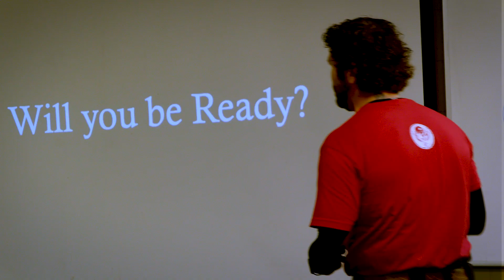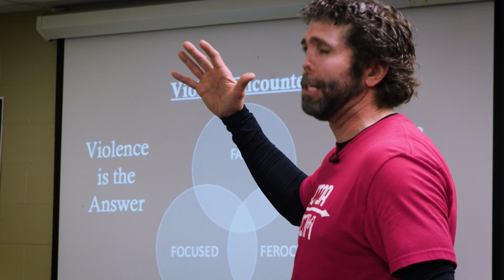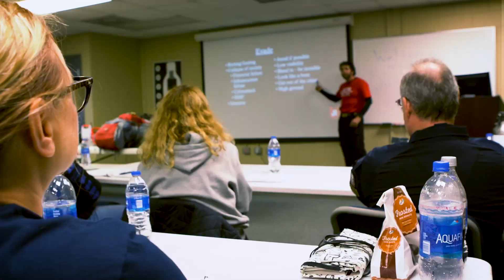Jason Redman Overcome and Survive Workshop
Overcome and Survive Worshop

Would you like to feel safer and more in control?

Our training will do just that!

Do you feel safe all the time?

Or are you noticing lately your thoughts are drifting more and more towards dangerous situations?

Wondering how safe are we in our neighborhood?

In our car?

On the subway?

Have you ever watched a movie or TV show where there is a violent encounter and the hero deftly subdues an attacker and said, “I wish I could do that. Defend myself.”

Have you ever watched a movie or TV show that showed an accident or medical incident where a bystander stepped up and started to render first aid and thought to yourself, “I wish I could that.”

Or perhaps, you watched Survivor or Naked and Afraid and marveled at the people on this show and thought to yourself, “Oh my God, I could never do that, but Thankfully, I’ll never need to…..”

What if I told you, with a minimal level of training and changing your mindset and perspective, you could do that.

You could learn an Overcome Mindset coupled with a basic self defense course to defend yourself, your family and your home.

You could learn basic trauma first aid skills and have the tools necessary to make a difference in an emergency situation to save the lives of friends or more importantly yours or your families.

You could learn how to survive for a short period of time by learning how to prepare and what to do if suddenly, civilized society stopped functioning and stores were no longer open or there was no power or water.

Maybe you are thinking, “Well, Thank God, those things will never happen.  I can just call the EMT’s, the police and Super Walmart is open 24 hours a day. “

The average response time for law enforcement to arrive at a residential emergency can be 5-10 minutes or longer depending on what else is happening in the city that night.

A home invasion in an average size house against unarmed and untrained individuals can take less than 2 minutes to have full control of people and property.

A person can bleed out from a severe penetrating injury in less than 2 minutes.

And the average person can only survive 3 days without water.

The idealistic view of it will never happen to me is just not true.

It’s time to build an Overcome Mindset to be ready for these situations that hopefully you will never need.

I spent my entire adult life training to be ready for the worst and I have experienced most worst case scenarios out there.

I have been stabbed, shot multiple times, and overcome major life ambushes. I pull on all of it to teach the Overcome Mindset to prepare for a violent or chaotic uncertain environment.

With the insanity and violence growing in the world, I am pulling on my experience as a SEAL, SEAL training instructor, military marksmanship instructor, survival and evasion instructor, to put together a basic mindset, defense, survival and weapon training workshop.  And I am  bringing in some of my experienced SEAL, Special Operations and Fire/EMT friends to help.

Between all of us, it is a combined 100 years of Special Operations training and combat experience along with almost 20 years of trauma medicine on the streets of one of America’s largest cities.

In this Tactical Self Defense and Survival course we will be teaching:
❌ The Overcome Mindset & how to deal with extreme situations
❌ What items to put into an immediate survival bag
❌ Immediate trauma first aid training
❌ Basic pistol course of instruction
❌ Verbal De-escalation & Hand to Hand Training

Additionally you will get the following:
✅ All meals included
✅ Lodging included
✅ All range rental, weapons rental and ammunition
✅ Oakley Link Pack Miltac backpack to build Go bag
✅ Medical blowout kit with materials
✅ Victor not Victim T-Shirt
✅ Invitation to attend private post training after party

Next workshop is scheduled for April. Spots are limited.